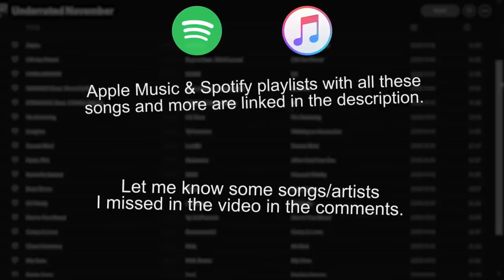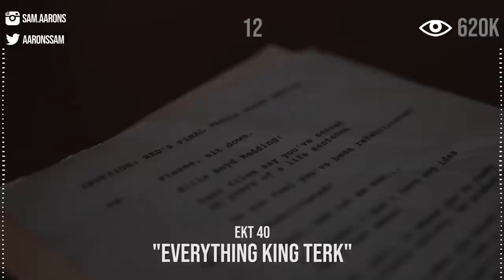Underrated Rap Songs You Need To Listen To (January 2020)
HE MADE INTRO & OUTRO GO SUB TO HIM:
EDITOR:
This video was created by Sam Aarons, the creator and owner of this YouTube channel Aarons. Aarons has made many underrated rap songs videos which include unknown rap songs and rap songs you need to add to your playlist. Aarons’ videos have contained  rappers such as Beam, convolk, savage gasp, kevin Kazi, Tommy ice, lil Xtra, lil Capi, Saint JHN, 88GLAM, Aries, and many more. Aarons also help popularized the guess the rap song trend on YouTube with his 2017, 2018, and 2019 guess the rap song videos he used to make. Aarons also has the semiviral video series titled rap songs with the same name - which one is better. The point of this YouTube channel is to showcase underrated rap songs and underrated rappers that I feel deserve more attention.